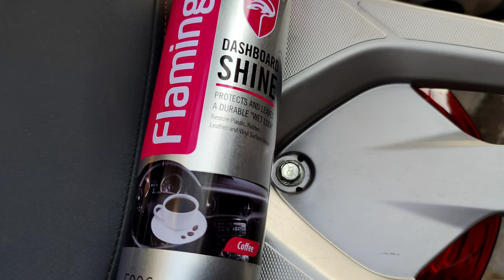036: Dưới 100k vẫn có thể dọn xe chơi tết bằng chai xịt Flamingo xịn xò chuyên xử lý Dàn nhựa mờ.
Với những bạn có chi phí thấp,nhưng vẫn muốn dọn lại nội thất dàn nhựa nhám,đồ da,vỏ xe,yên xe,thậm chí cả taplo xe hơi,ghế v..v điều có thể yên tâm sử dụng các sản phẩm từ Flamingo đã được KSH sử dụng trong việc dọn xe khách hàng mỗi ngày mà không lo chất lượng.
Chuỗi sản phẩm dưỡng nhựa mờ chỉ từ 75k đến k bảo đảm sẽ làm bạn hài lòng.
AE nào cần thì xem đường link này nhé.